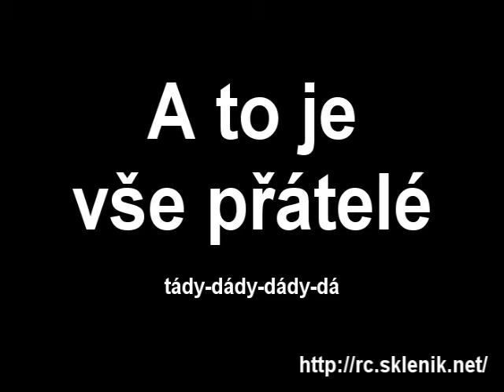hala 15.1.2011 Ultimate FreeBEE50%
RC Letani v hale v Lounech 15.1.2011
Ultimate
FreeBEE50%
a dalsi